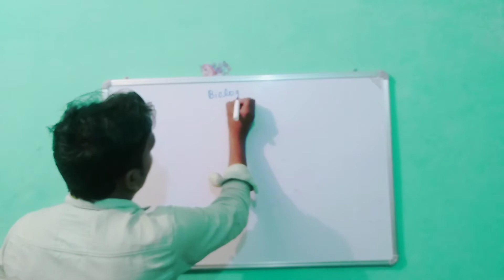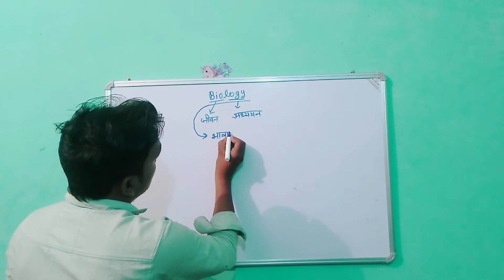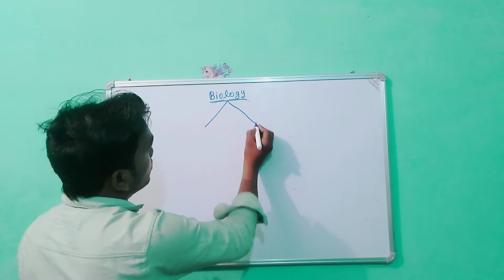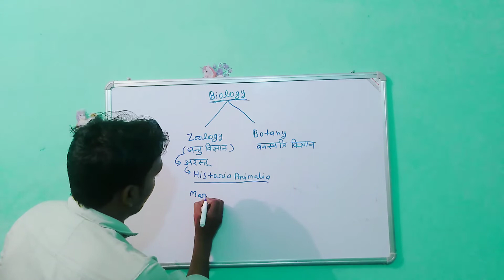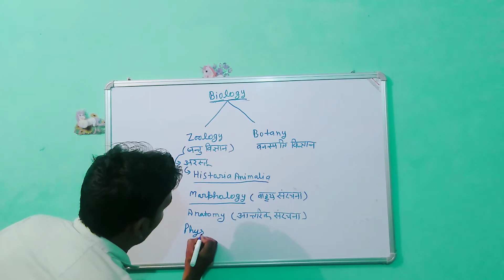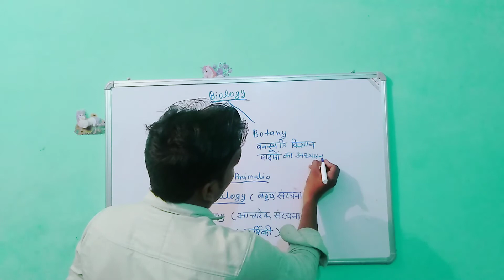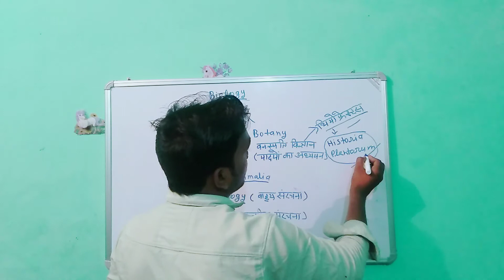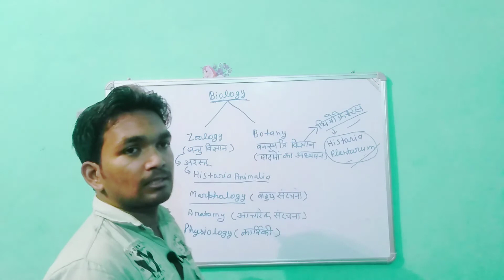BIOLOGY की परिभाषा एवं उनसे संबंधित महत्वपूर्ण प्रश्न by shiv prakash Sir